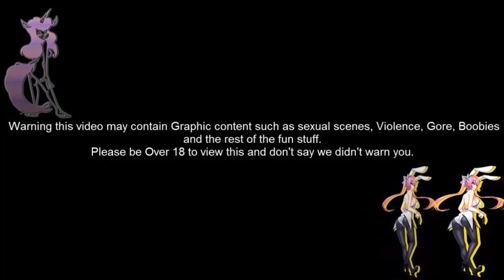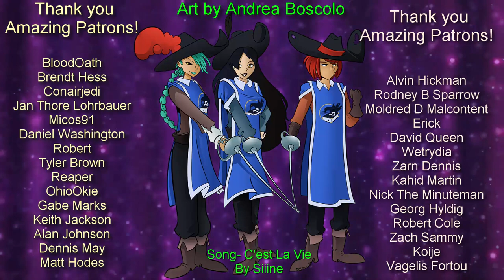Sinfully Fun Games Pigglet and the Big Bad Werewolf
Also I got a Shipping place so send me stuff to review!

Purity Sin
Box 145
5342 Clark Road.